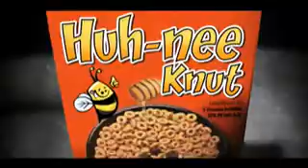Lil Wayne - 6 Foot 7 Foot (Explicit) ft. Cory Gunz.mov